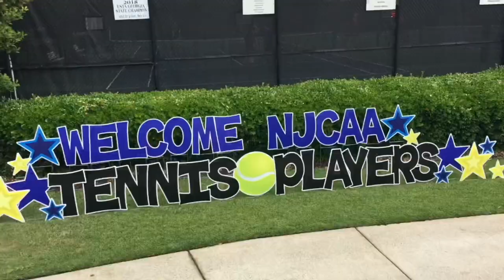VLOG 08 职业生涯晚期的Kevin和他的网球小伙伴们 | National Championship | 难得的伤感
Kevin去打全国比赛 Emory五连霸王哦
第一次全英文视频 请大家告诉我们效果 这样我们可以决定以后vlog里讲英文还是中文